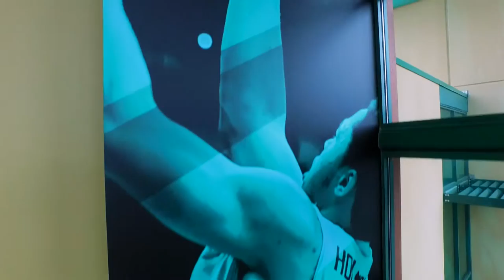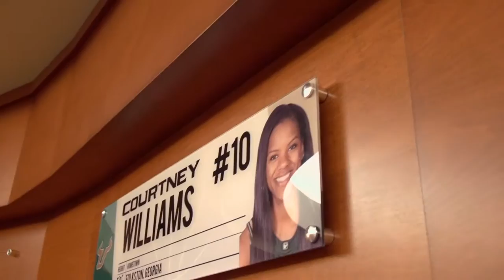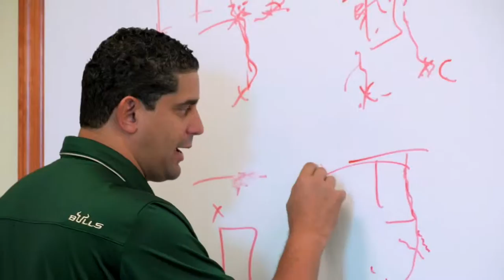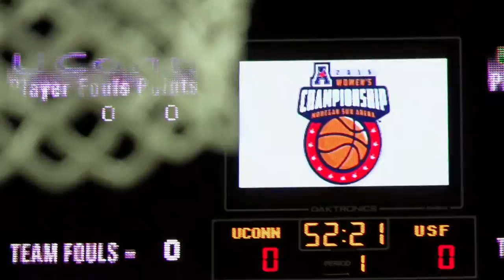USF BASKETBALL: Run with the Bulls - Episode 06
March Madness, highlights from the American Conference tournament, special features on Jamal McMurray and Courtney Williams and a behind the scenes tour of the Pam & Les Muma Basketball Center.